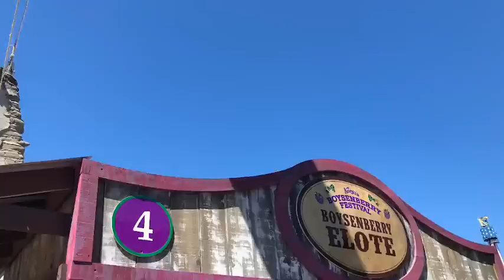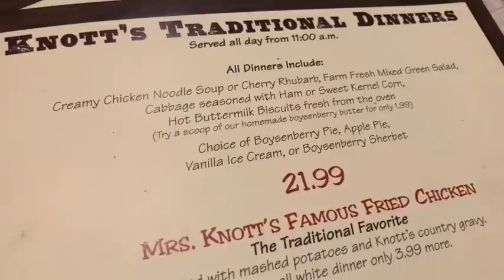Knott’s Berry Farm boysenberry festival! What I ate- oh boy!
I’m not on Facebook for the moment but you can catch me on Instagram at Cat On Point
Or find me on Fitbit at: WWcatonpoint